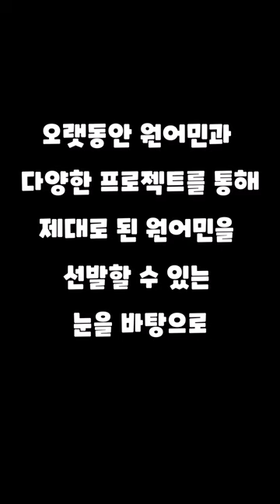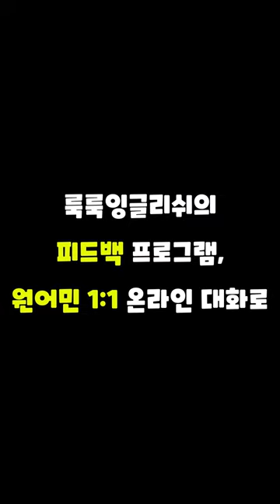Don't be afraid to make mistakes! Michael Kaper! (feat. 원어민피드백, 1;1 온라인) ||아웃풋 프로그램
⏰ Timecodes ⏰
00:00 Intro
00:41 Michael Kaper
02:00 outtro

**룩룩잉글리쉬의 다양한 프로그램에 대해서 궁금하시면 언제나 카톡 (ID: talk2canadians)으로 알려주시면 친절하게 답변드리겠습니다. 아니면 제 블로그인 방문해서 여러가지 글들및 컨텐츠를 먼저 살펴보는것도 좋을거 같습니다. 그리고 나서 궁금한 점을 알려주세요!

 *100명이상의 미국인들을 직접 인터뷰하고, 미국인 Elliott와 공동제작 했어요.

📓 알라딘 shorturl.at/cghqC